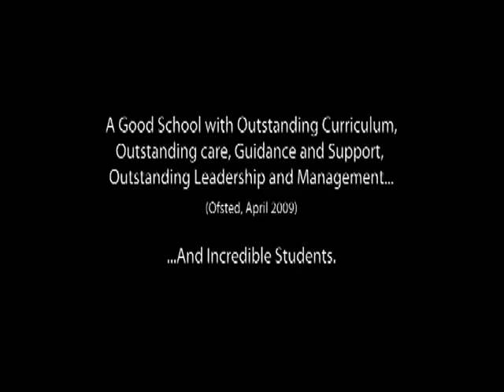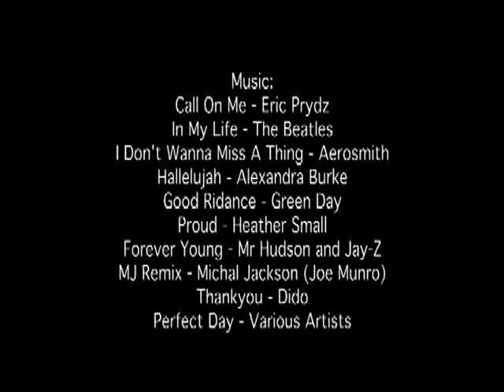Heywood Community High School......MEMORIES!!!!!!!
The Best School In THe World!